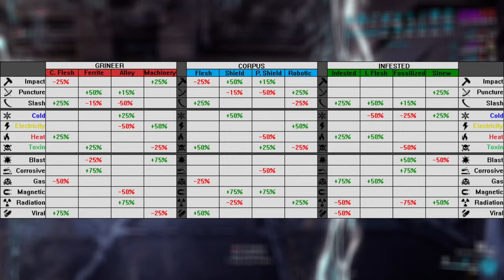The BIGGEST DEVSTREAM I've EVER SEEN | Warframe Devstream #179 Summary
What did you think of the Devstream? Was it good? bad?

This month's devstream was HUGE, MASSIVE, HUMONGOUS! Lot's of things was said and I'm excited for a lot of it!

Working on a 500 sub special vid, keep on the look out for it!

Also, if you stayed till the end, thanks